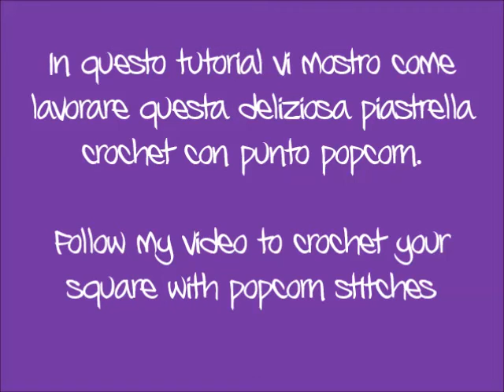lilla's tutorials: piastrella crochet Girotondo / Girotondo crochet square pattern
Trovate lo schema da stampare sul mio blog